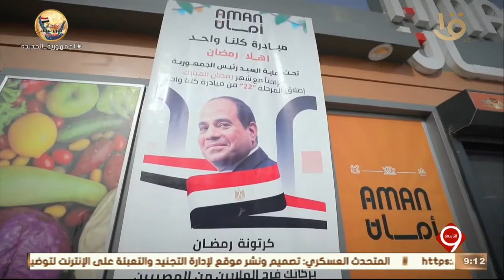نشرة التاسعة | الداخلية تواصل فعاليات المرحلة 22 من مبادرة كلنا واحد